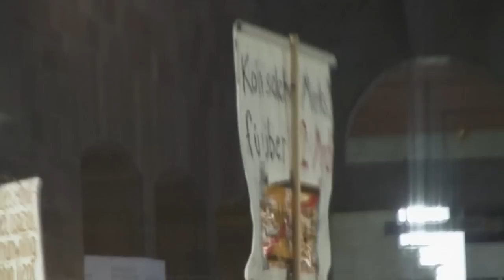stuttgart .live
центр г. Штутгарт (Германия)